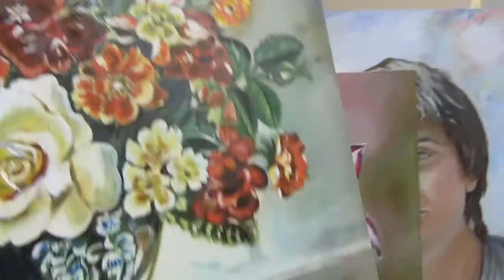Обзор моих картин маслом за декабрь-январь 2021 года. Лучший холст для картин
Обзор моих картин маслом за декабрь-январь 2021 года. Картины пишу маслом в основном на ДВП (оргалит). Считаю, что это самая прочная и долговечная основа для картин.
Реферальная ссылка для открытия магазина на Etsy По этой ссылке вы сможете загрузить бесплатно 40 товаров/листингов.